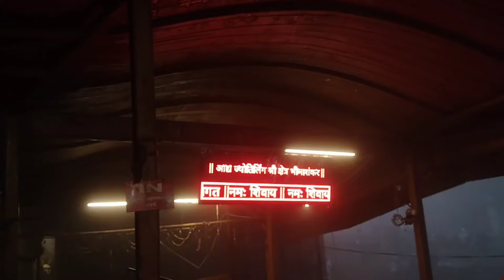भीमाशंकर 🛕(Bhimashankar trip)🛕🏍️🏍️,@Ganga Gawas